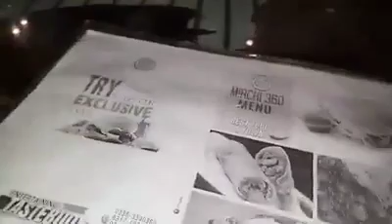Mirchi 360 famous restaurant of Pakistan If you don't go there you will miss amazing thing!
Guys that video Is made by my old mobile I forgot to upload that's why clarity it's not sufficient but you will really enjoy my this vlog